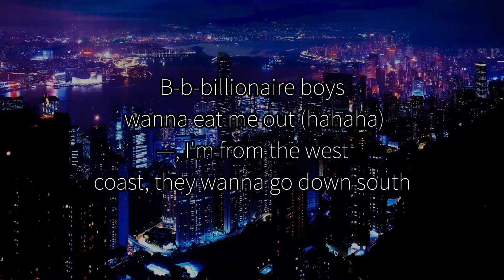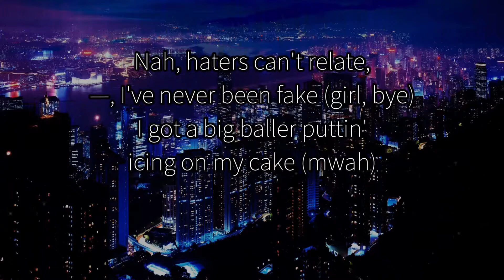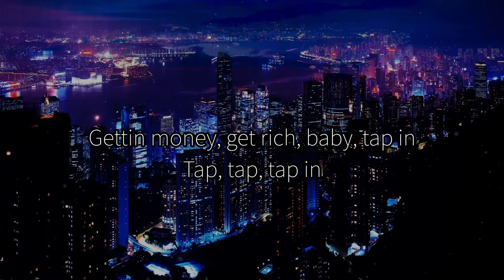Saweetie - Tap In (Clean - Lyrics)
🎵The home of clean lyric videos!🎵